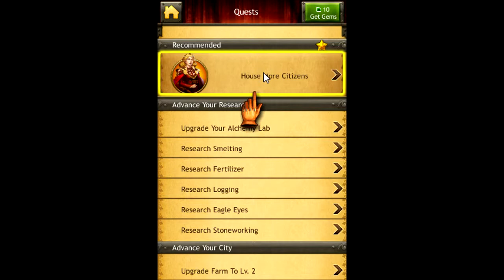Kingdoms of Camelot: Battle Gameplay - Android Mobile Game